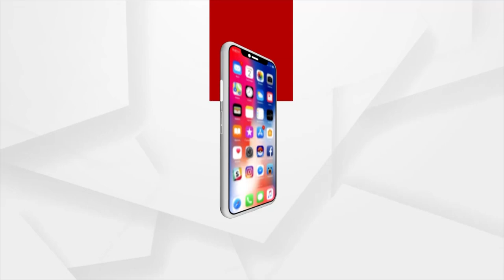ମୋଦିଙ୍କ ନୂଆ ଟିମ୍: କାହାକୁ କେଉଁ ବିଭାଗ | New Cabinet Ministers & Their Portfolios